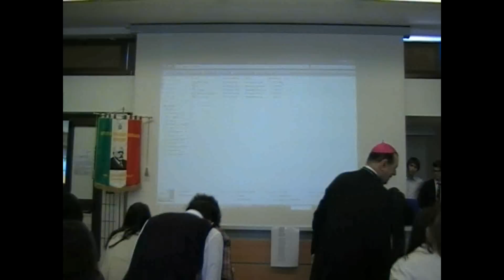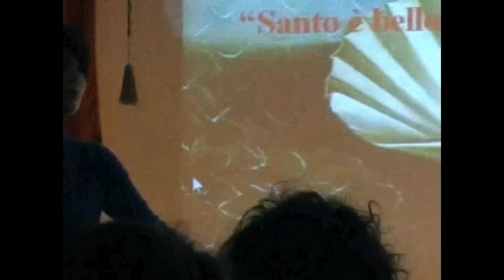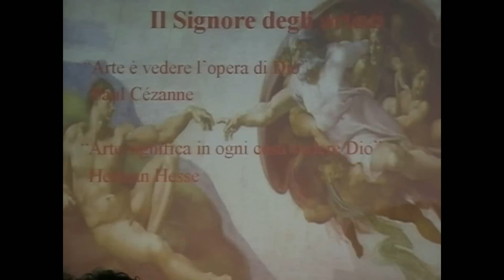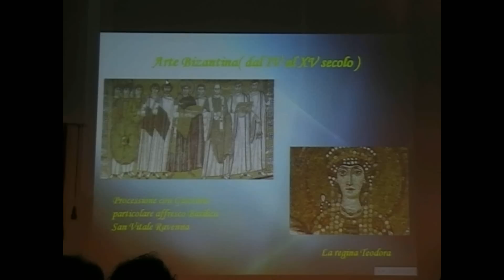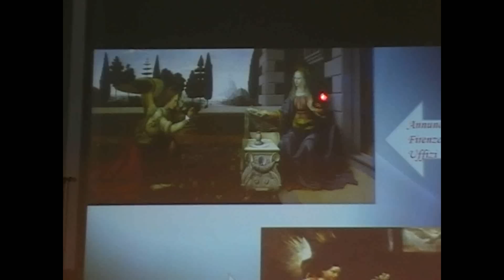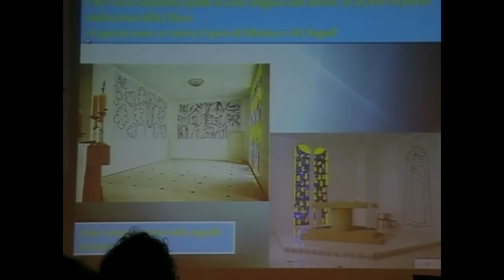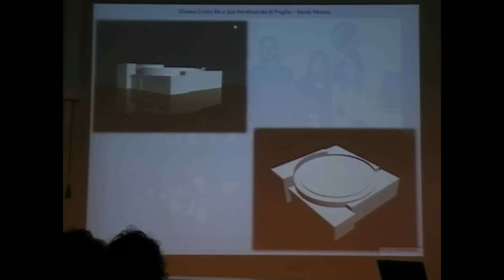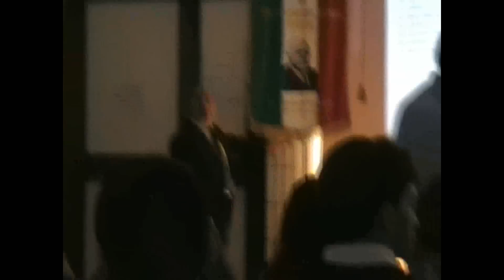Arte e Fede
"Arte e fede, un fecondo connubio di senso"
Lectio magistralis di S.E. Mons. Felice di Molfetta Vescovo di Cerignola-Ascoli Satriano
Liceo Classico "Nicola Zingarelli" Cerignola - 28 aprile 2012
Coordinatore progetto: prof. Rocco Solomita